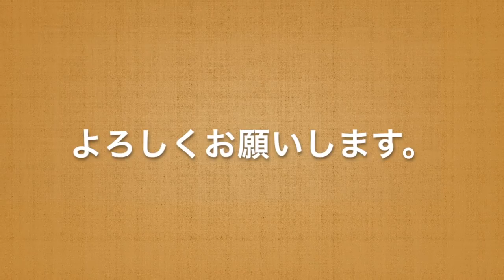【説明】YOUTUBEのコメント欄の仕組みについて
‹‹いちむらまさき音楽教室››